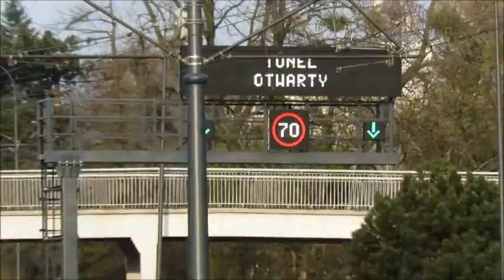Mam Oko na Projekt - 2. „Siuś i Czerwone Trampki prezentują trasę W-Z” Anna Ciołek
ak Siuś i Czerwone Trampki poznali, że Łódź zmienia się na lepsze? A no tak, że łatwiej się ją razem przemierza. Bez problemu w kilka chwil przemknęli Trasą W-Z z Widzewa na ul. Piotrkowską, gdzie można miło spędzić czas. Potem postanowili znów odwiedzić Stajnię Jednorożców i podjechać do Parku Poniatowskiego na wspaniały spacer wśród zieleni.